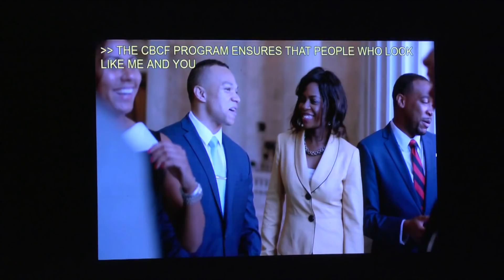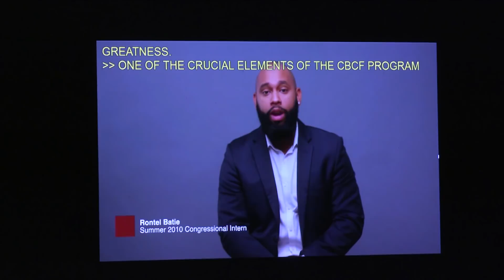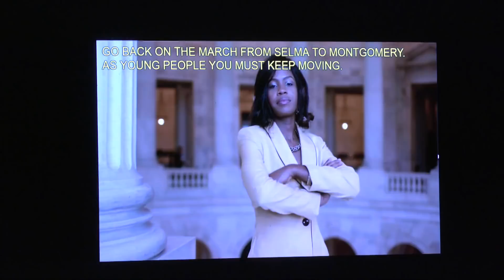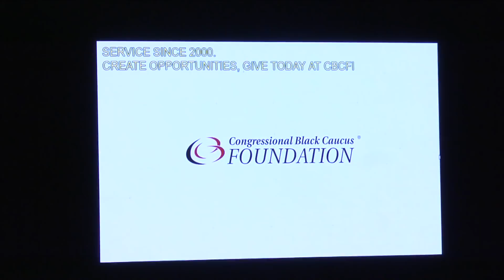Prayer Breakfast - ALC '19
Generations of African Americans have relied on their spiritual strength to guide them through the challenges of life. The Prayer Breakfast was founded more than two decades ago to honor the critical role faith has played in the lives of African Americans. Over the years, the event has become more ecumenical in nature, incorporating representatives from multiple religious faiths.

The Prayer Breakfast has hosted celebrities, political leaders, top gospel artists and ministers, making it one of the most popular events in the nation’s capitol. Music and a strong message resonate across denominations and religions. To that end, the Prayer Breakfast boasts a rich mix of talent messengers and ministers of music.